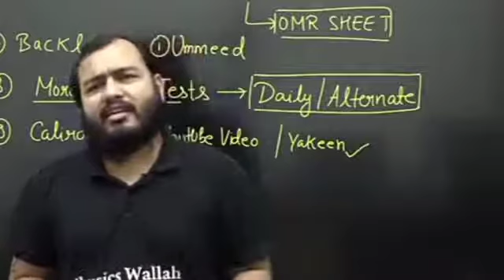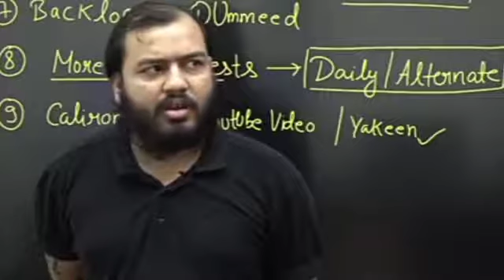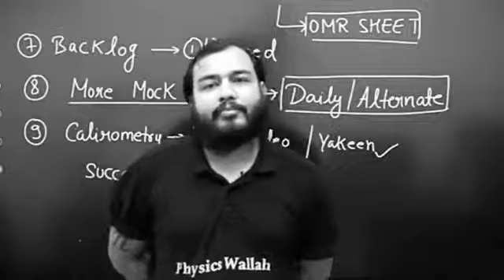Best Strategy to Avoid Distractions by P.W. Alakh Pandey sir👍🏻physicswallah